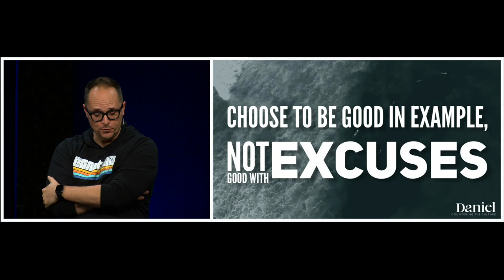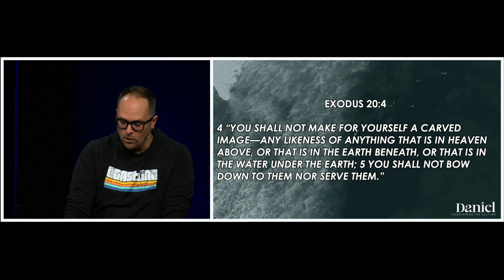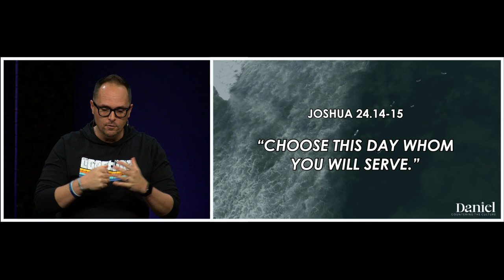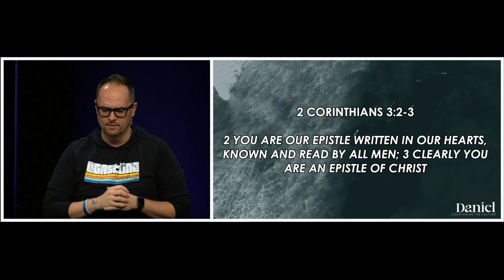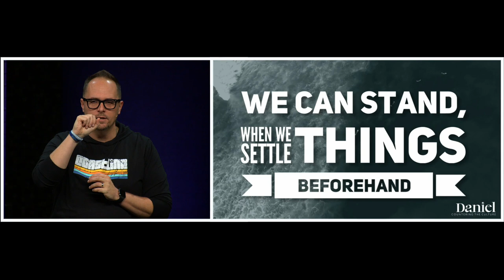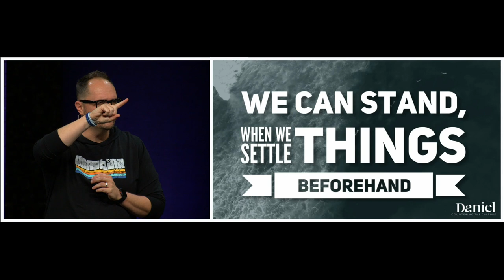Daniel 3 | Pastor Neil Spencer | Countering Culture